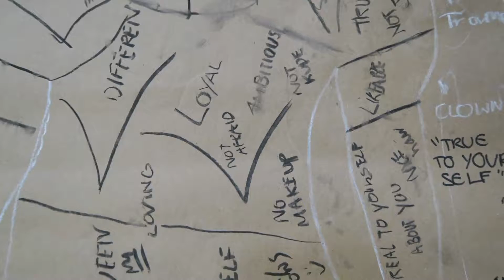I AM - Insta Girl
As part of The Norwood School's Art Week - 2018, Vincent Dance Theatre showed VIRGIN TERRITORY & SHUT DOWN on film and ran workshops over 3 days examining issues around gender issues and digital culture.

The girls were invited to gather their response to the work and the pressures of digital culture by creating life size "Insta Girl" drawings.

Through exploring negative stereotypes they went on to reflect on the importance of self-talk and positive affirmations, coming up with short group positive affirmatory poems.